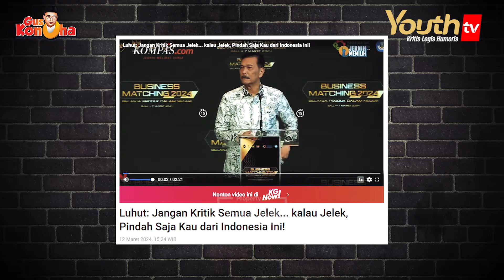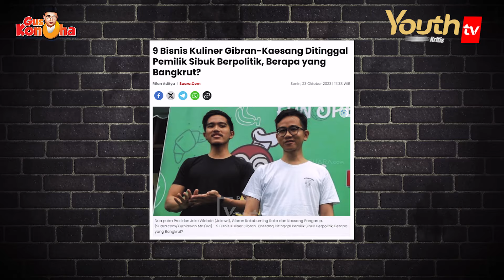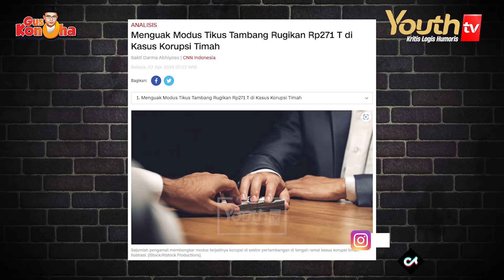Afton | JOKOWI SAYANG ANAK, RAKYAT MALAH DIINJEK | Gus Konoha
Jokowi Sayang Anak, Rakyat Malah Diinjek

Kaesang Pangarep, putra bungsu Presiden Joko Widodo atau Jokowi, mengutarakan ketertarikannya terjun ke politik. Tak tanggung-tanggung, Kaesang disebut akan mengincar kursi kepala daerah. Hal ini diungkap oleh sang kakak, yang telah lebih dulu masuk dan merebut kursi Wali Kota Solo, Gibran Rakabuming Raka.

Selain Gibran, menantu Jokowi, Bobby Afif Nasution juga telah menjadi Wali Kota Medan dalam kontestasi Pilkada 2020 lalu. Dengan resminya Gibran dan Bobby menjadi kepala daerah. Maka, Presiden Jokowi pun tak dapat mengelak dinasti politik di keluarganya sendiri.

Pengamat politik Ujang Komarudin menyebut dinasti politik Jokowi yang kian meluas merupakan keadaan darurat. Tidak bisa dipandang sebelah mata atau sekadar menyamakan dengan dinasti politik di luar negeri.

"Ya memang negeri ini darurat dinasti politik. Di luar negeri juga dinasti politik ada, terjadi tapi di luar negeri itu yang dimunculkan itu adalah keluarga-keluarga, anak-anak yang latar belakang bagus, berprestasi, punya pengalaman gitu. Kalau kita ini dinasti-dinasti tidak meritokrasi, tidak berdasarkan prestasi, berdasarkan pada kekeluargaan saja," ujar Ujang.

Di era Jokowi, lanjut dia, praktik dinasti politik dilakukan secara terang-terangan. Bahkan regulasi yang ada dan seharusnya bisa membatasinya, ternyata bisa diterobos demi nafsu politik.

"Memang kita sudah darurat dinasti politik tapi persoalannya maju dalam pilkada seolah-olah tidak masalah karena dipilih oleh masyarakat. Tetapi kalau kita lihat cara pengembangan demokrasi yang sehat maka ini sesuatu yang tidak pas, tidak cocok, tidak wajar gitu karena nanti daerah-daerah itu akan dikuasai orang-orang tertentu, keluarga tertentu," ujar dia.